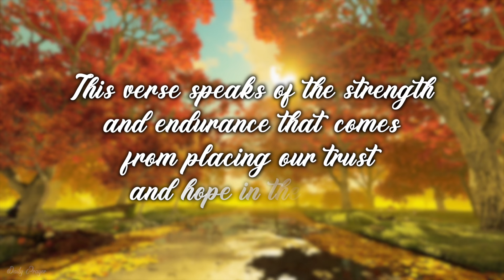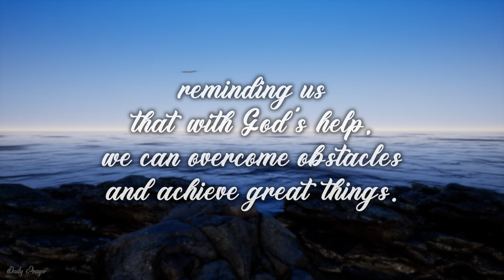Inspirational Bible Verse - Isaiah 40:31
Inspirational Bible Verse - Isaiah 40:31